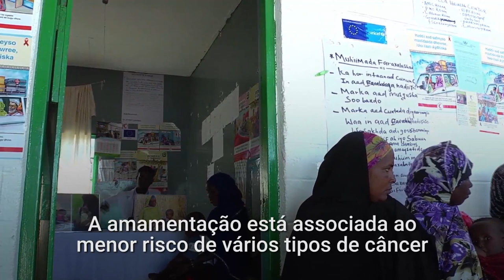ONU lança orientações para estimular amamentação em unidades de saúde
Divulgada pela Organização Mundial da Saúde (OMS) e pelo Fundo das Nações Unidas para a Infância (UNICEF), publicação sobre aleitamento materno em unidades de saúde dá orientações a profissionais para que incentivem a amamentação. Material também traz recomendações para os pais de recém-nascidos. A alimentação dos bebês com leite materno pelos dois primeiros anos pode salvar a vida de mais de 820 mil crianças. Detalhes